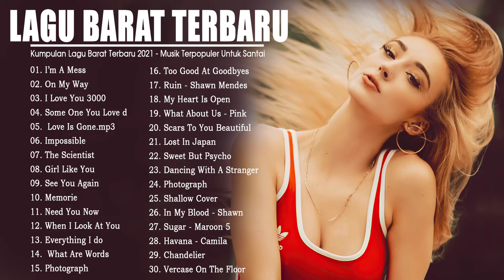Lagu Barat Terbaru Viral TIKTOK 2021 - Lagu Barat Terbaru 2021 Terpopuler Di Indonesia - Pop Music